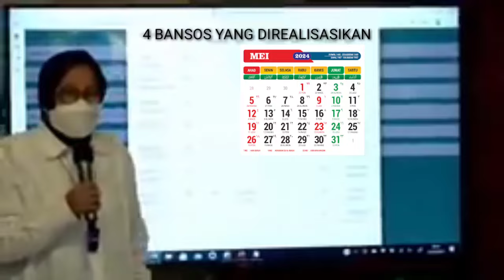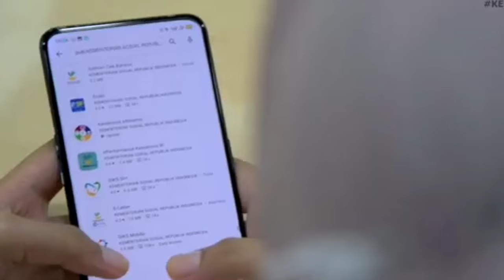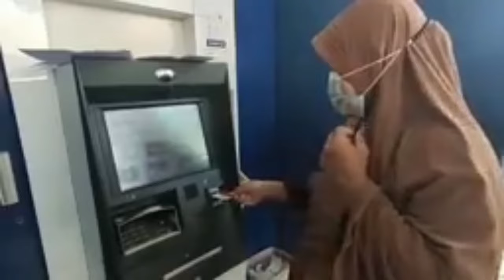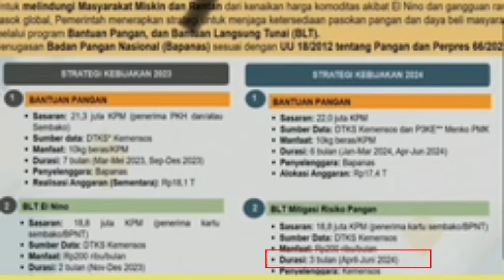4 Jenis Bantuan Sosial yang Akan Disalurkan di Bulan Mei, Bansos MRP Termasuk?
4 Jenis Bantuan Sosial yang Akan Disalurkan di Bulan Mei, Bansos MRP Termasuk?